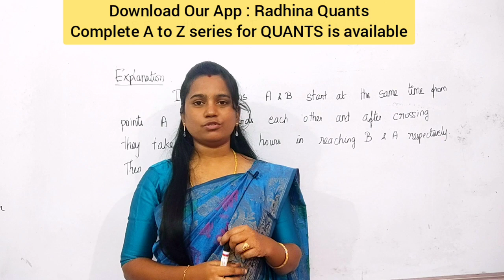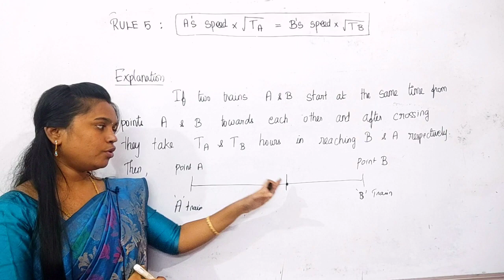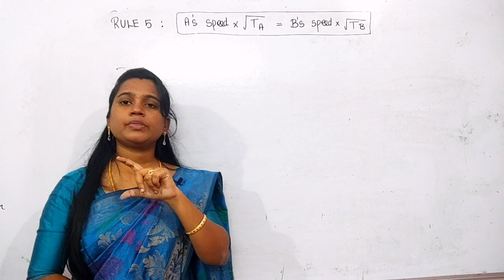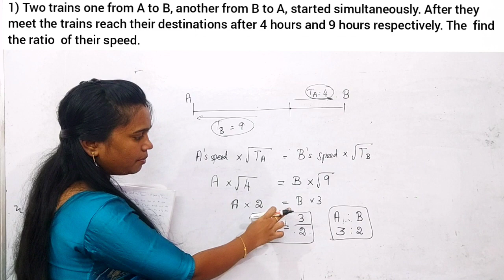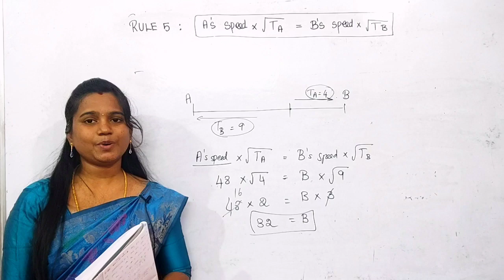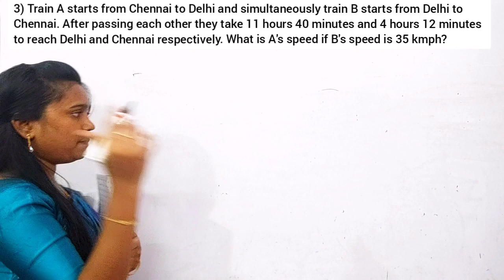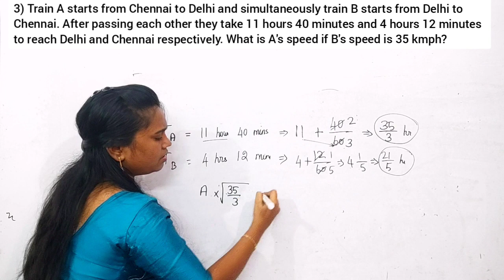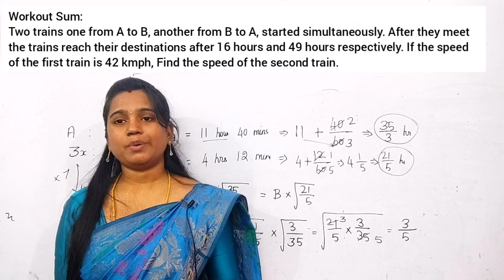RULE 5 OF 120 QUANTS RULES | Quants Rules A to Z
To get maximum discounts use code: RQ

Telegram Channel: A to Z Radhina Quants_channel
Telegram group : A to Z Radhina_group